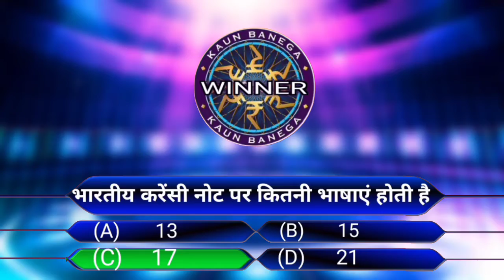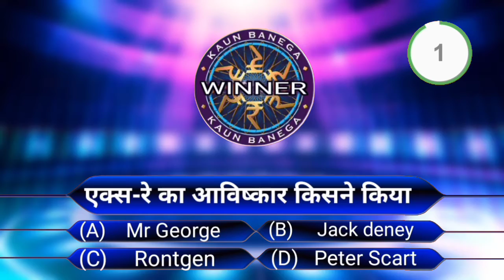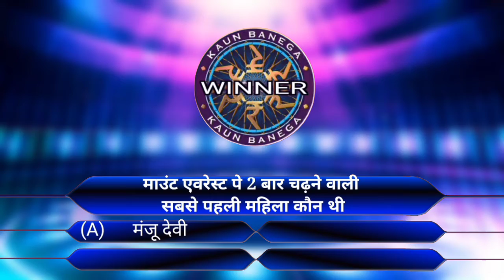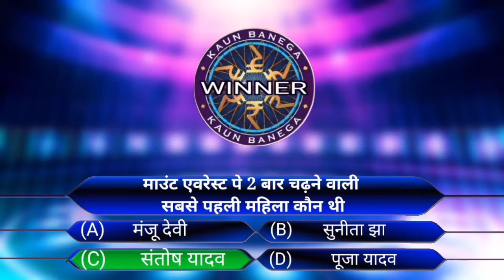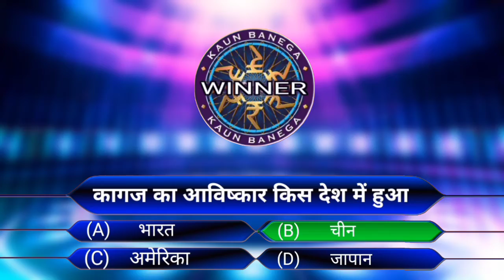Top GK KBW Kaun Banega Winner Episode 4। दूरबीन का आविष्कार किसने किया था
BIP News ) news in Hindi Top GK KBW Kaun Banega Winner Episode 4। दूरबीन का आविष्कार किसने किया था